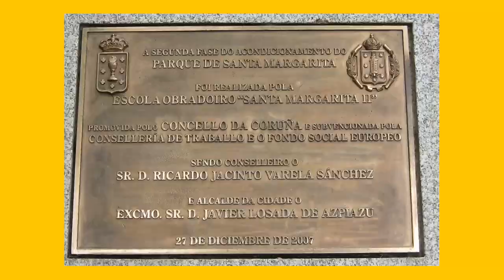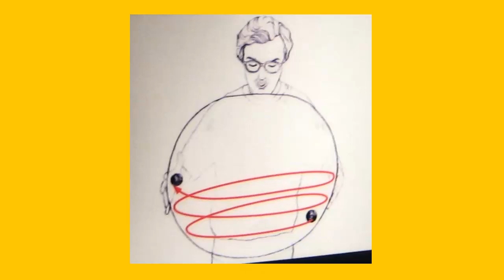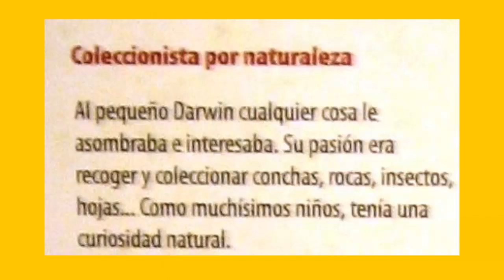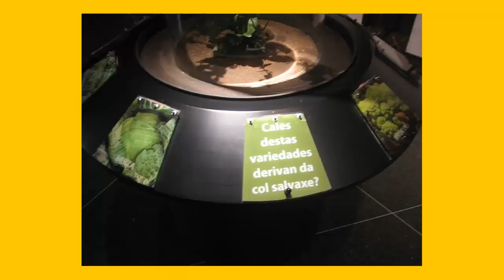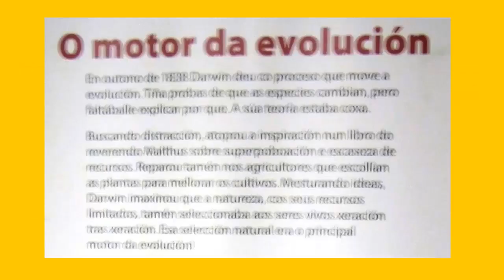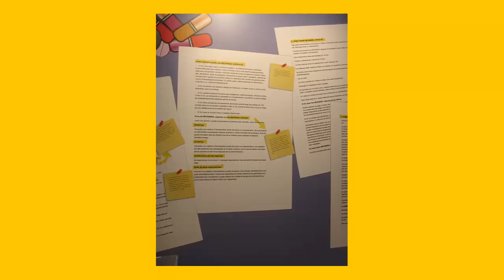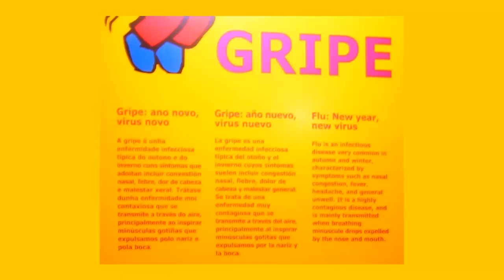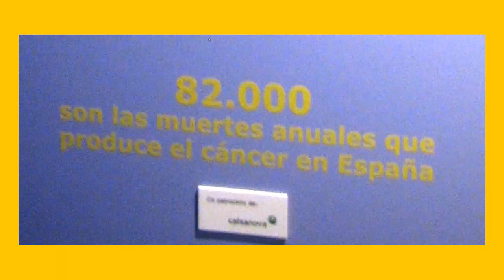Casa das ciencias, A Coruña, agosto 2010